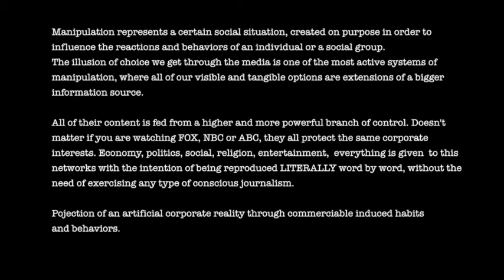What is Propaganda? Manipulating reality through TV (news)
Deceivers 24/7